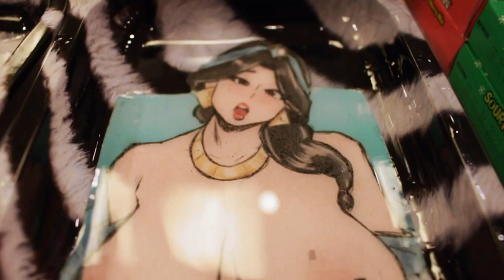Big Dese x Oak Lonetree - "Hear Me" (Prod. by Hunk Rock) Music Video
Raps by Big Dese x Oak Lonetree.
Production by Hunk Rock.
Mixed/Mastered by Abyss.
Video by Chow Films (Chairman Chow).

"Neanderthal At Faneuil Hall" OUT NOW!